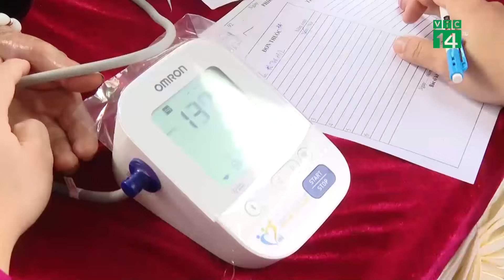Xuân Đoàn Kết Tết thắm tình Quân Dân| VTC14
VTC14 |Tại huyện miền núi A Lưới, tỉnh Thừa Thiên -Huế, Chương trình “Xuân đoàn kết, Tết thắm tình quân dân” đã được tổ chức, mang đến nhiều niềm vui, sự ấm áp, đầy đủ cho bà con đồng bào các dân tộc trong những ngày Xuân mới và Tết cổ truyền của dân tộc.